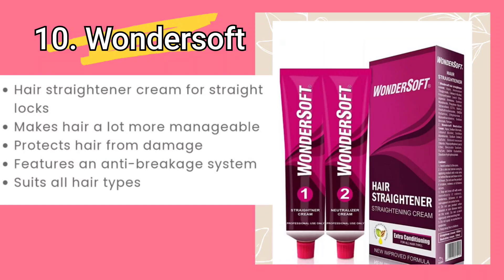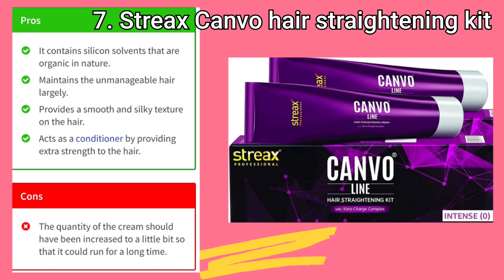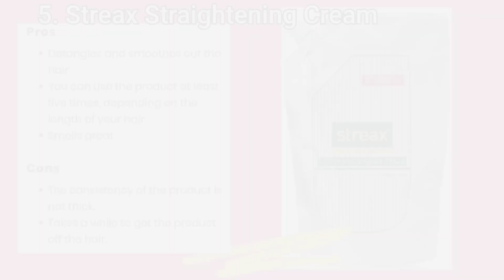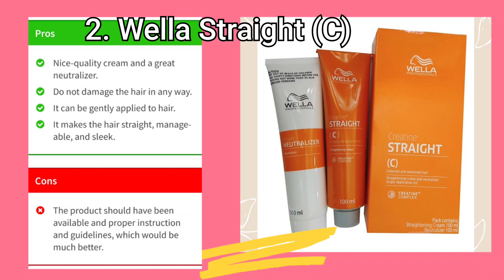Best 10 Straightening Cream In India Under Rs 500/- | 2021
▼10 Best Hair straightening cream▼Best Hair straightening cream ▼Top 10 best▼With Price▼
👽 This tutorial is about : 10 Best Hair straightening cream | With Price | 2021

How to do Permanent Straightening at home step by step.

 Purchase Link _________

Take a look at this Wondersoft Hair Straightener Cream & Neutralizer With Olive Oil & Wheat Protein on Flipkart

Take a look at this Schwarzkopf Glatt Hair Straightening Cream For Curly Or Frizzy Hair No 0+ Neutraliser Moisturist Hair
Straightening Cream 240ml made in thailand Hair Cream on Flipkart

Take a look at this Alvira naturals Die Brush With Opti Straightening Cream Mini Pack (2 Items in the set) on Flipkart